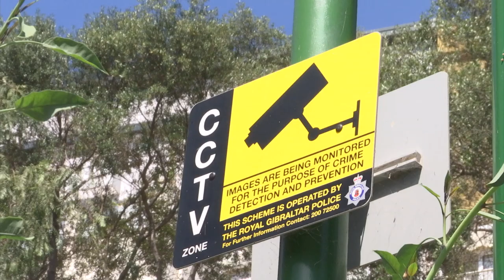Chief Minister threatens eviction for anti social behaviour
A pilot project to introduce extra CCTV cameras and monitoring in Government estates is being considered, and tenants who break the rules on anti-social behaviour will be evicted.

This was confirmed by the Chief Minister and the Minister for Housing in Parliament.

The declaration arose from questions posed by Opposition Member Damon Bossino on CCTV in estates.

Fabian Picardo spelt out in detail the extent of anti social behaviour in estates, which include people urinating in lifts, drawing graffiti of genitalia on recently painted walls, and wantonly discarding bin bags on freshly cleaned public highways.

He called for unity from the House in condemning such behaviour, and expressed sadness that we had come to the point where extra CCTV was having to be considered.